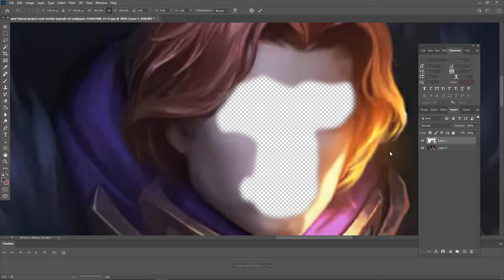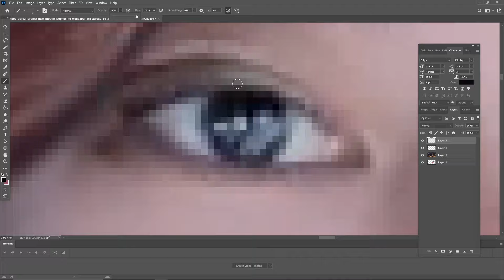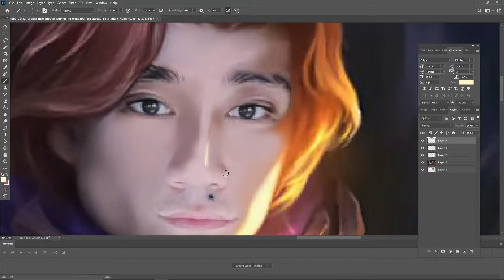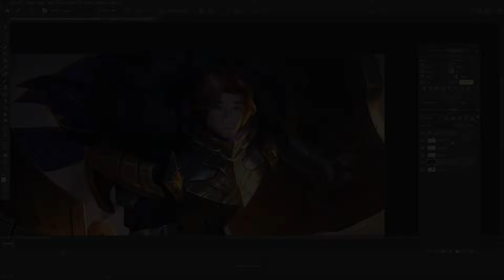MOBILE LEGEND | PHOTOSHOP BLEND | TIGREAL x CHICO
This is a Photoshop Blend of the characters of Mobile Legend and their respective user